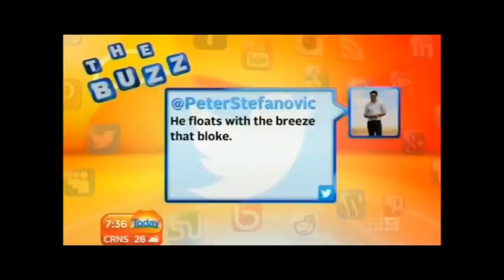Australian TV Presenter storms off TODAY set (FULL)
Karl Stefanovic (a TV presenter for the TODAY show) storms off the set in rage after his fellow presenters questioned the state he was born in, in relation to the State of Orign football games. I haven't seen the full version on YouTube so I thought I might put it up. Enjoy